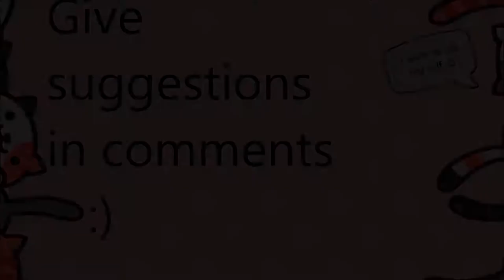Logan Paul vs KSI was Scripted (WITH PROOF)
i feel like casey neistat